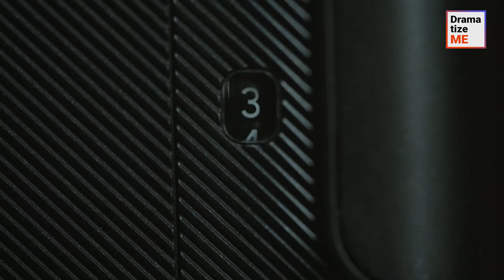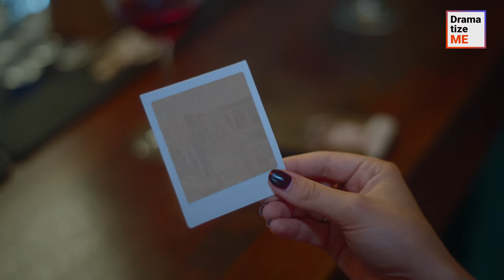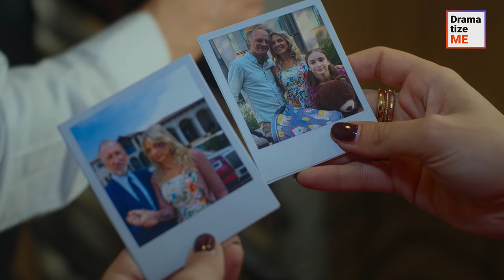Gold Digger Hooked The Wrong Guy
A gold digger's plan to find a wealthy partner took an unexpected turn when she crossed paths with a charming older man at a trendy restaurant. The money-hungry girl put something in his drink, but, from that moment on, her life spiralled out of control! The man uncovered the gold digger's scheme and gave her a camera that could show the future. The question is: Could a few photographs change the girl's selfish ways?